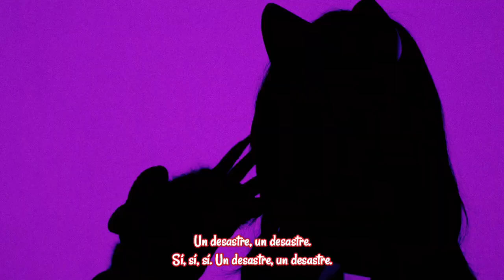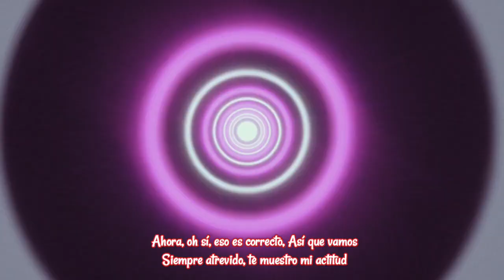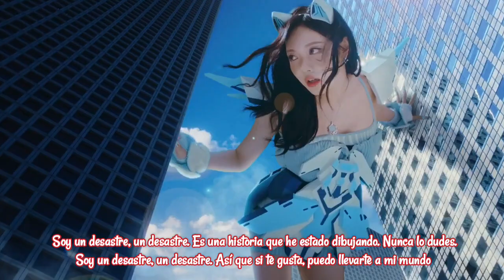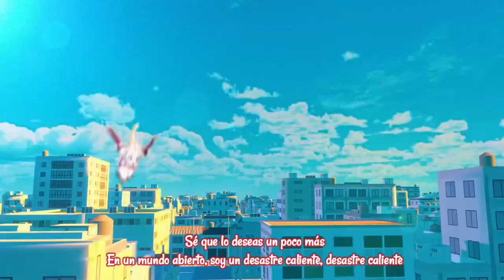Aespa - Hot Mess - Sub Español